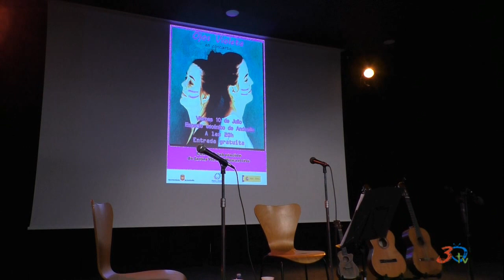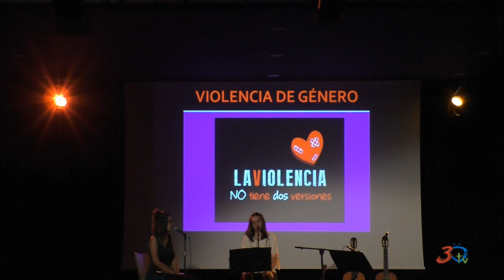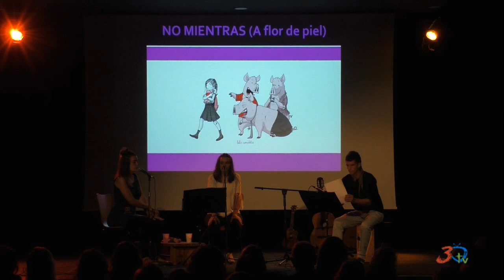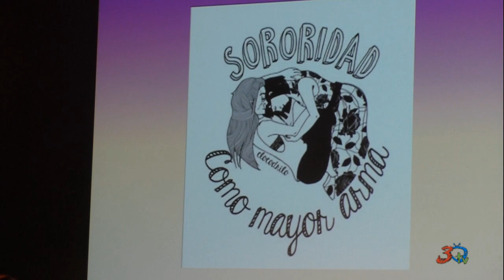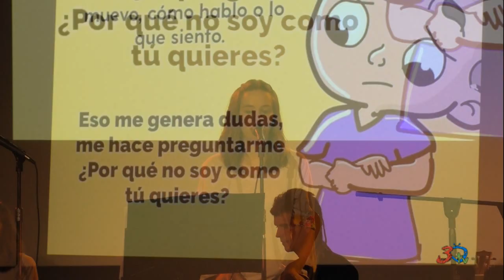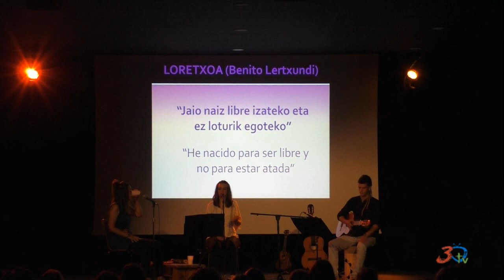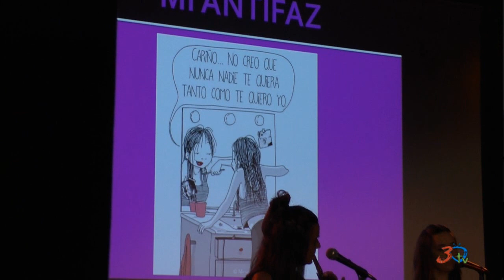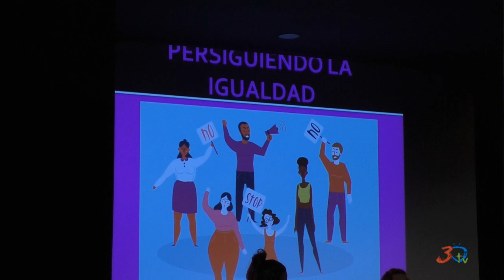Andosilla, Concierto Ojos Violeta 10/07/2020